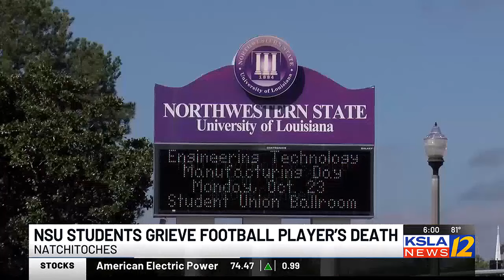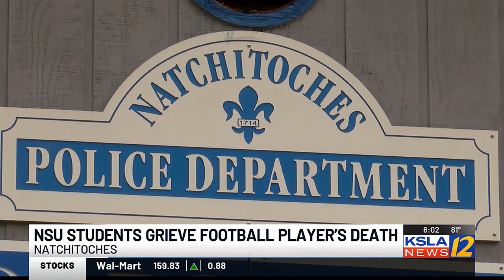NSU students mourn Ronnie Cadwell's death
According to Northwestern State University’s website, Caldwell was a junior who played safety on the school’s football team. He was #23.